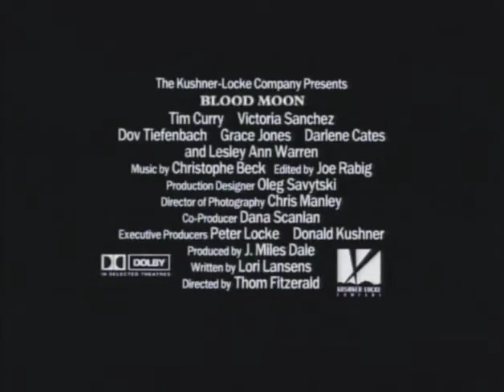Blood Moon - Trailer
Trailer for the movie Blood Moon